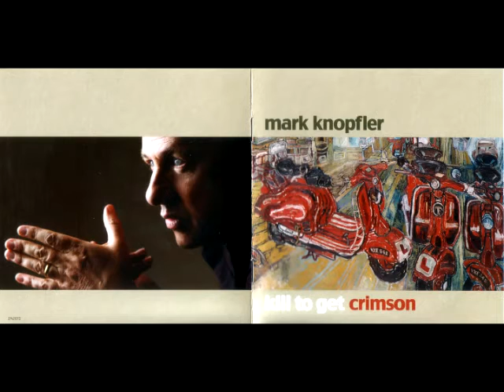M̲ark̲ ̲K̲n̲o̲pfl̲e̲r - Kil̲l̲ ̲t̲o̲ Get C̲r̲i̲m̲s̲o̲n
Поддержка канала(Channel support) ЯндексДеньги- 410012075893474